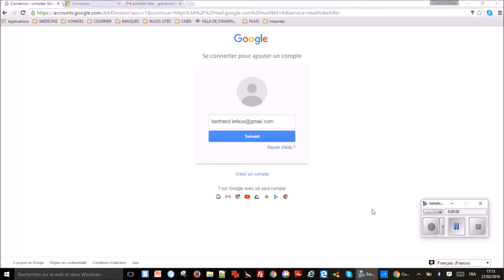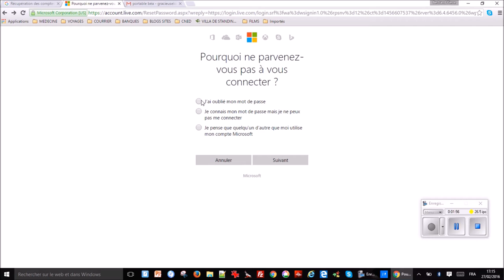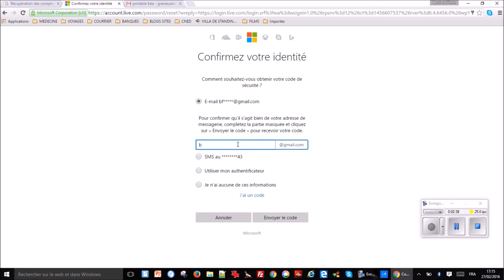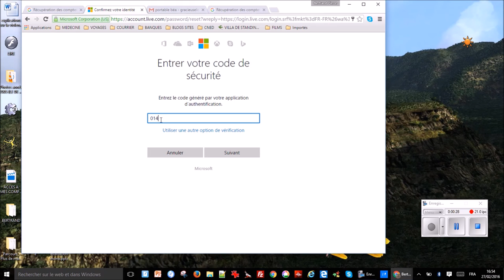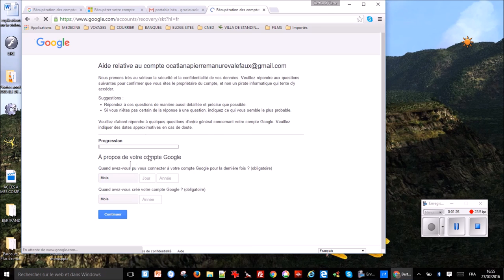ACCESCOMPTES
Pour accéder à sans le code il est nécessaire d'accéder à blefaux@hotmail pour récupérer un code.Mais pour accéder à blefaux@hotmail sans code il faut disposer d'un code obtenu uniquement sur une seul téléphone , celui dont les derniers numéros sont indqués.Ce code est obtenu par sms ou par authentificateur de google qui empêche toute possibilité de piratage.Il faut donc éviter de perdre son portable dans ce cas...